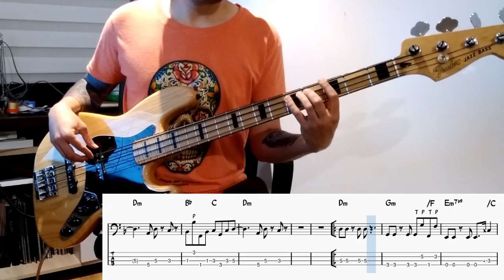Childish Gambino - Redbone (Bass Cover + TAB)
Bass cover of the song "Redbone" by Childish Gambino. The intonation for this one was quite tricky. Although it sound more close to a Eb key, it was originally written in D, so I tuned the bass a little flatter than standard F.

Cover en bajo de la canción "Redbone" de Childish Gambino. La afinación para esta canción es un poco rara. Aunque suena más cerca a la tonalidad de Eb, originalmente fue escrita en D, así que estoy tocando con el bajo afinado un poco por debajo de F estándar.